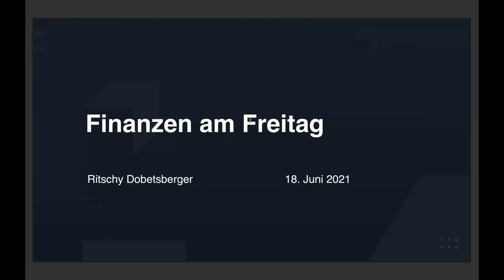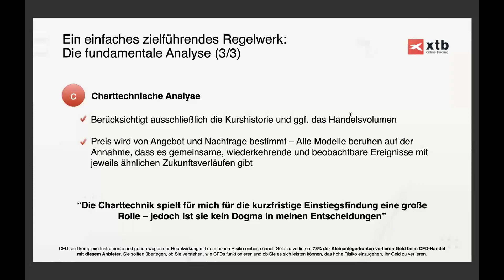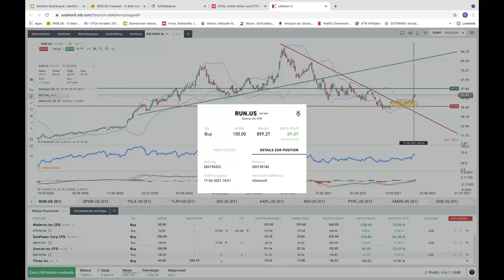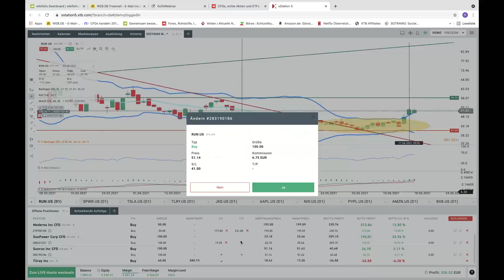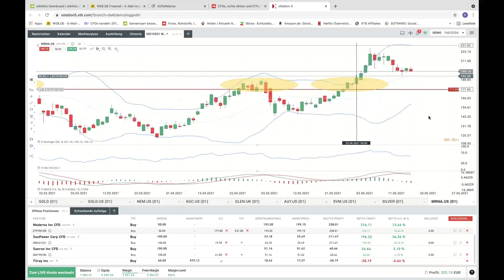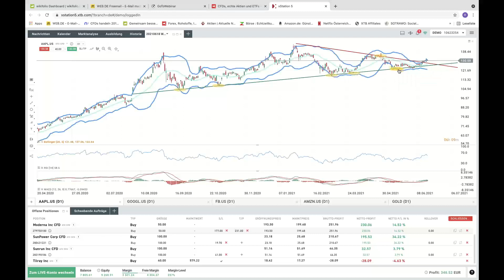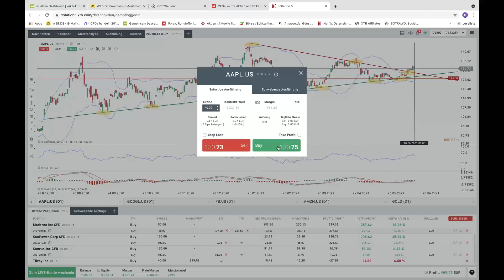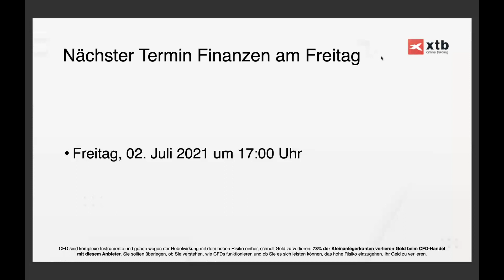Finanzen am Freitag | 18.06.2021 | XTB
Im 14-tägigen Rhythmus analysiert Ritschy mit seinem Ampelsystem live interessante Kandidaten der Finanzmärkte, z.B. Aktien, Devisen und/oder Rohstoffe. Kostenlose Anmeldung